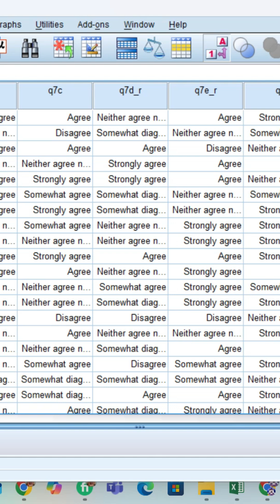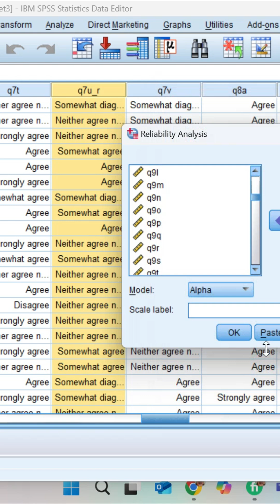1 Minute SPSS Tutorial on Reliability Analysis using SPSS | ChoronBach Alpha in SPSS#spss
Learn how to perform Reliability Analysis in SPSS in just one minute! 📊🔥 This quick tutorial covers Cronbach's Alpha, the key measure for assessing the reliability of your survey or questionnaire. Perfect for researchers, students, and data analysts!

📌 Topics Covered:
✔️ What is Reliability Analysis?
✔️ How to Run Cronbach's Alpha in SPSS
✔️ Interpreting the Results

In this video reliability analysis using SPSS has been demonstrated using a life example. The practice data is uploaded and can be downloaded using the following link